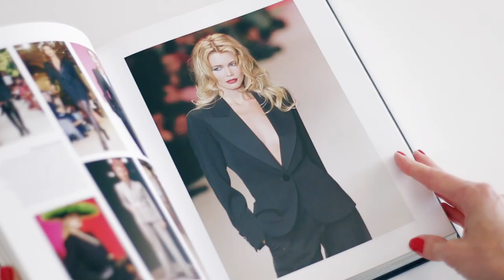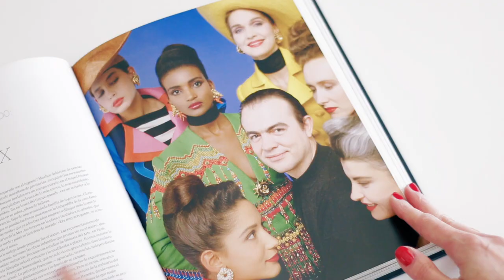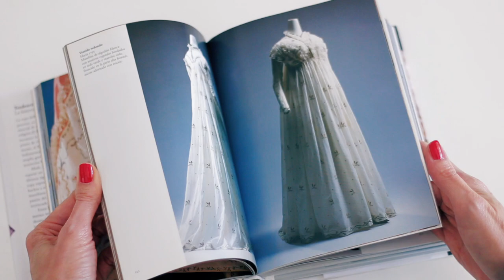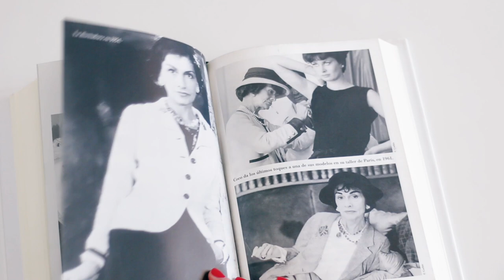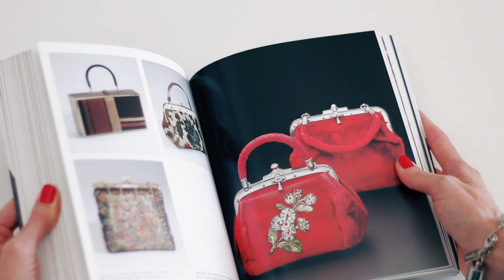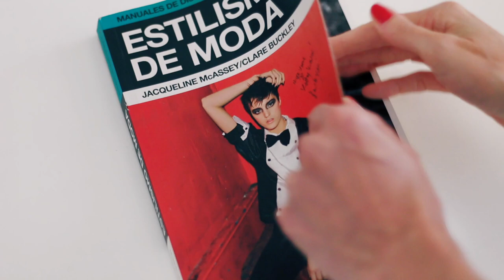🖐 MIS 5 LIBROS DE MODA IMPRESCINDIBLES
💋 Hoy quiero proponerles una lista de 5 LIBROS DE MODA IMPRESCINDIBLES que seguramente disfrutarán. Algunos de estos libros son muy conocidos o bastante fáciles de conseguir.
Para armar esta lista pensé en cubrir el espectro que va desde un conocimiento más enciclopédico hasta una biografía, pasando por un libro de bolsos y otro de estilismo.

Les dejo los enlaces de dónde pueden conseguir los libros en caso de que quieran comprarlos en formato de libro impreso o ebook:

✅ MODA - Charlotte Seeling

✅ MODA - Varios autores

✅ DESCUBRIENDO A COCO - Edmonde Charles-Roux

✅ BOLSOS - Sidrid Ivo

✅ ESTILISMOS DE MODA - Jacqueline Mcassey, Clare Buckley